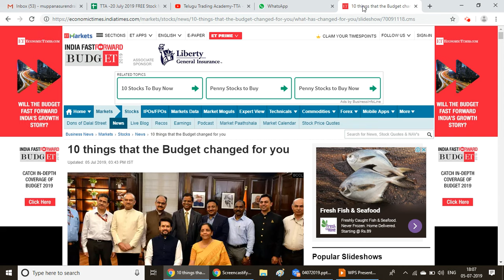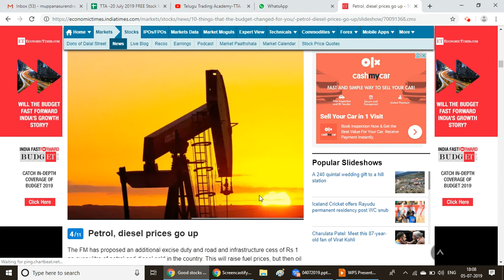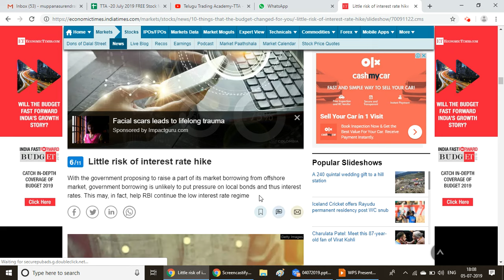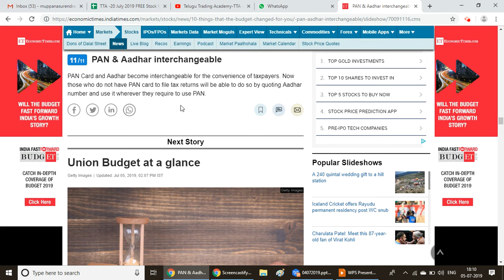బడ్జెట్లో మారిన 10 అంశాలు :BUDGET 2019 : 10 things that the Budget changed for you